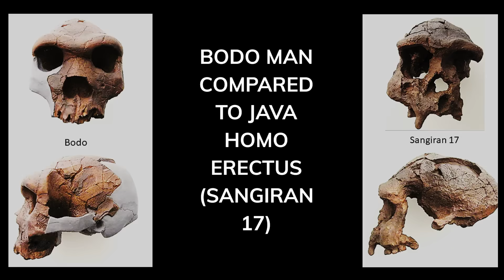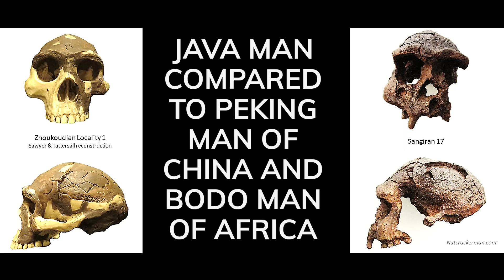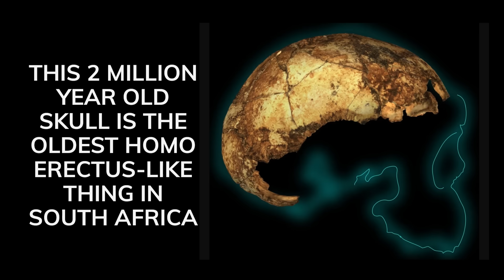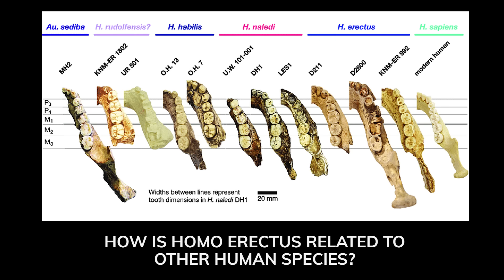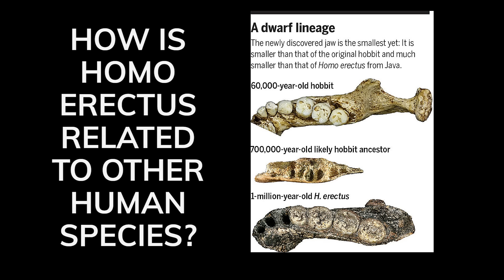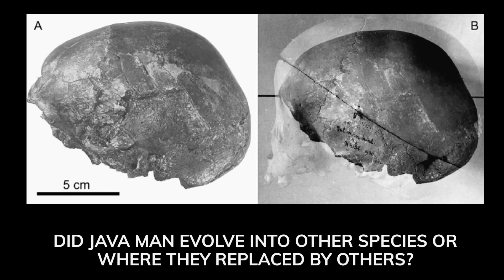Scientists Could Be TOTALLY Wrong About The Origins Of Humans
Don't ever believe anyone who says that there is a "scientific consensus about the origins of modern humans. We talk about 'Out of Africa' a lot, but the hominids didn’t know they were migrating out of Africa. They were just moving, and some of them were moving back into Africa as well. Indeed, the idea that there is any sort of barrier between Africa and Eurasia that our species couldn't cross is a very strange idea.